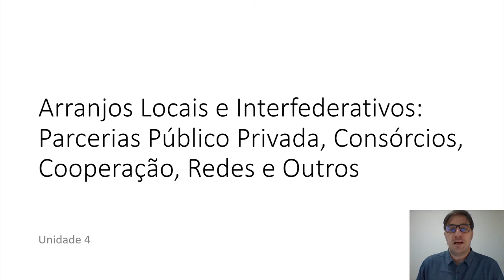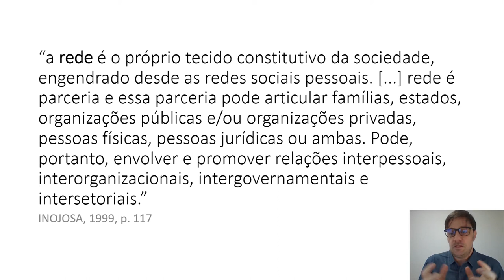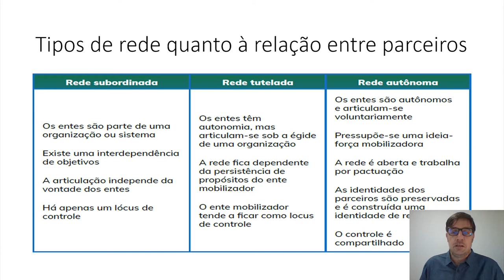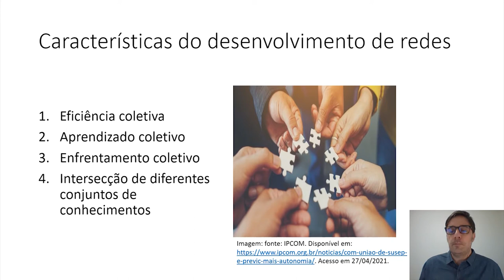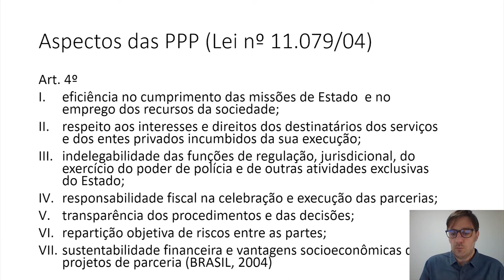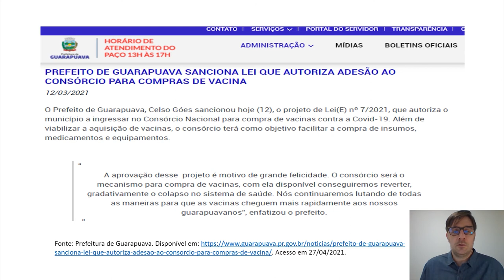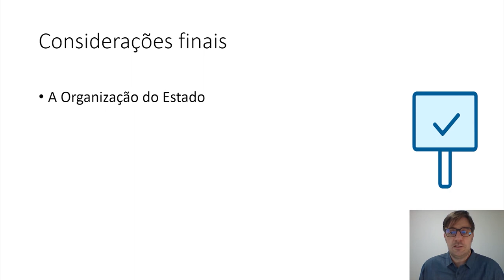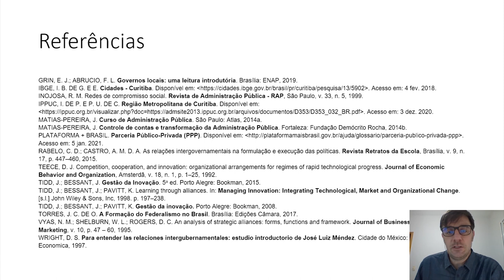[GPM] - Arranjos locais e Interfederativos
Arranjos Locais e Interfederativos na disciplina de Municípios e Arranjos Interfederativos  com o professor Eduardo de Carli para o curso de Especialização em Gestão Pública Municipal - EaD da Universidade Estadual do Centro Oeste do Paraná.